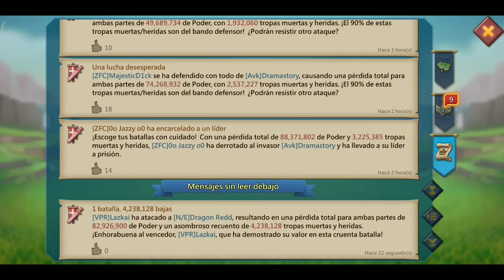Lords Mobile - [VPR] Lazkai vs [N/E] Dragon Redd - (7.8M de tropas)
Hola, buen dia.
Hoy les vengo a compartir una de las agrupaciones de VPR en plena Fiesta de Gremio.